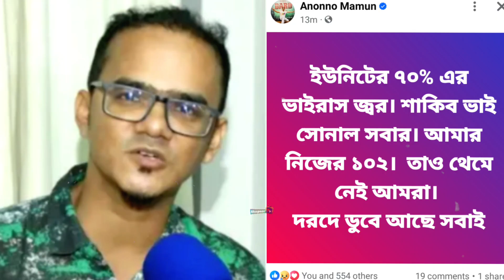এইমাত্র- দরদ নিয়ে দুঃসংবাদ দিয়ে যা বলছে পরিচালক অনন্য মামুন ভিডিও দেখুন Shakib khan Dard movie